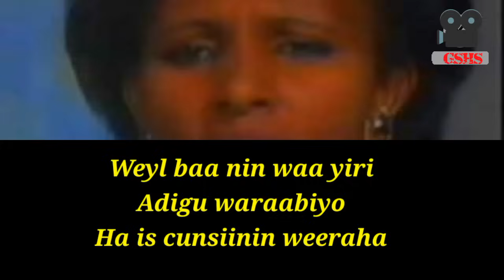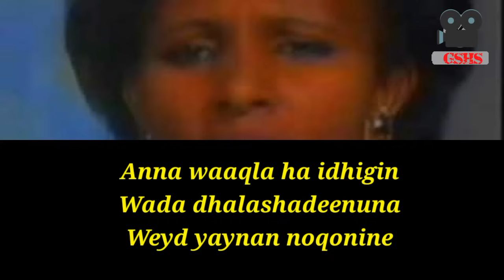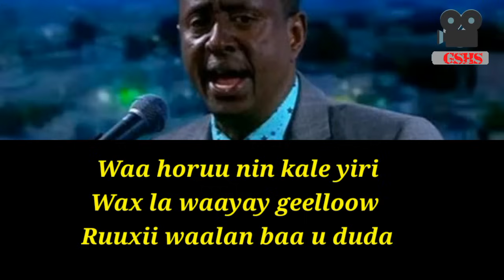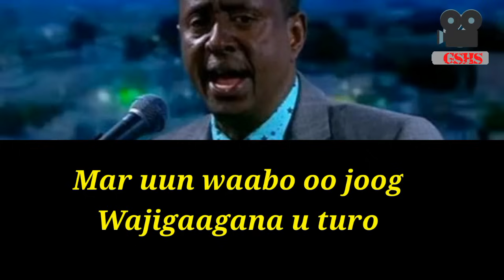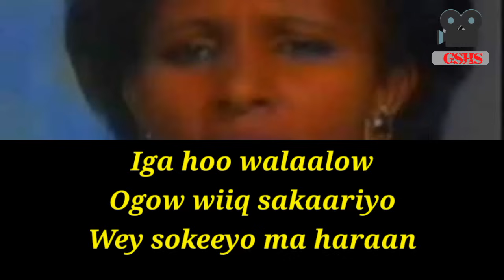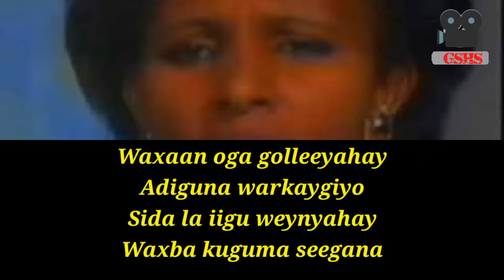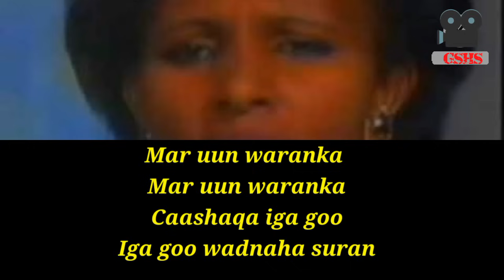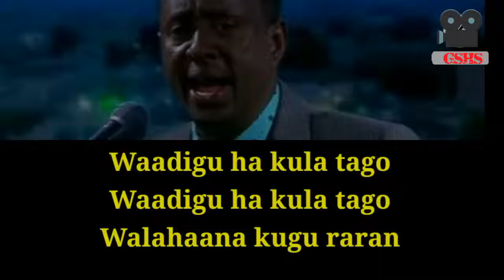Khadra daahir iyo Axmad cali cigaal || Waran caashaq with lyrcs